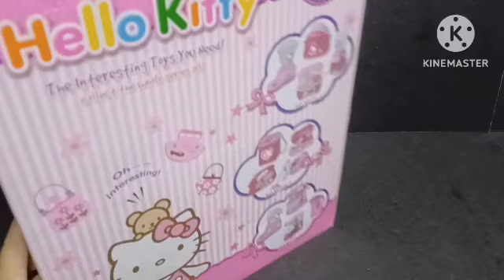5 mins satisfying with hello kitty household toys | asmr